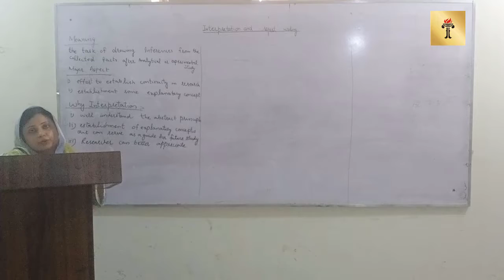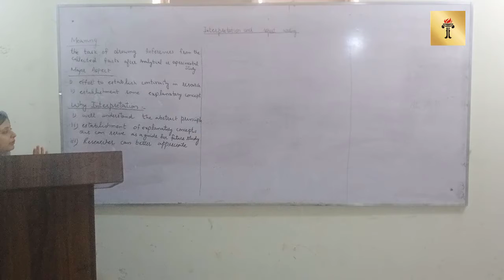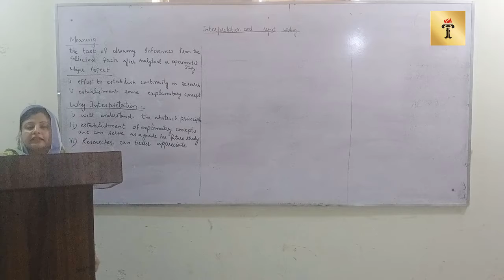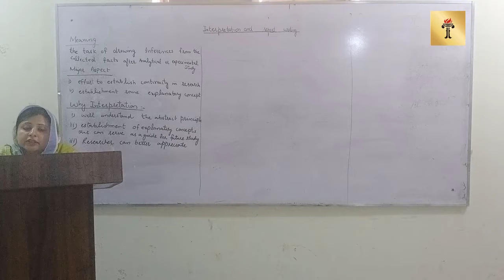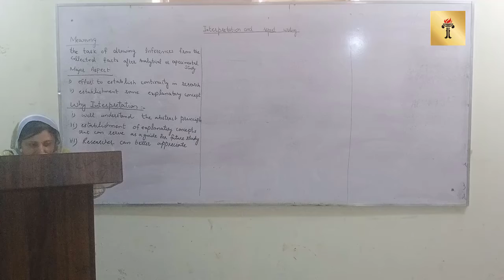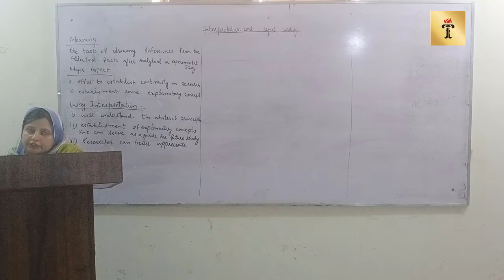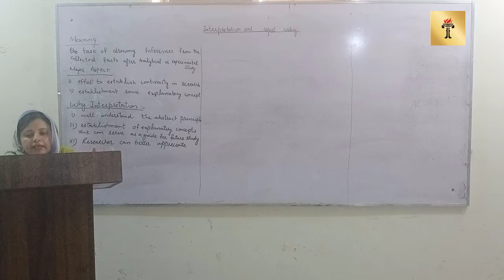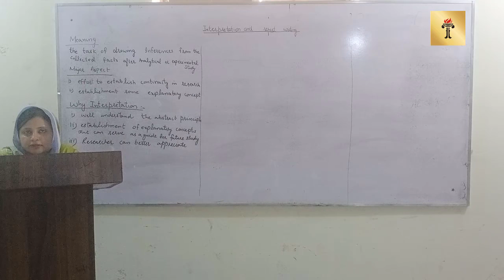Research Methods & Techniques Lecture 10 (MPA 199)